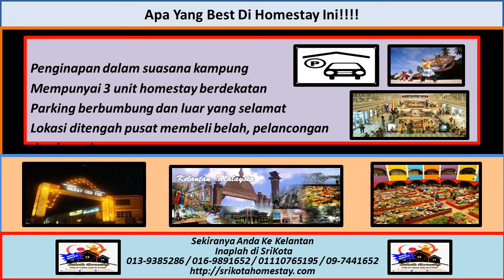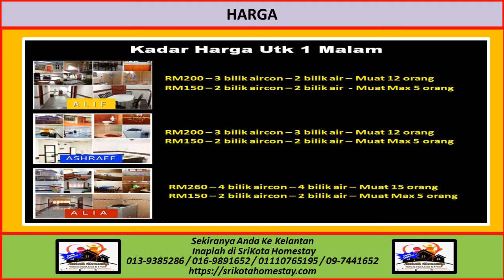Menara Taming Sari / SriKota Homestay At Kota Bharu